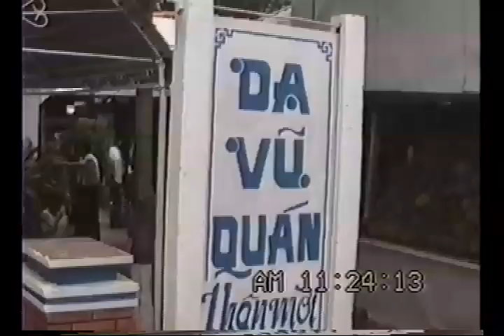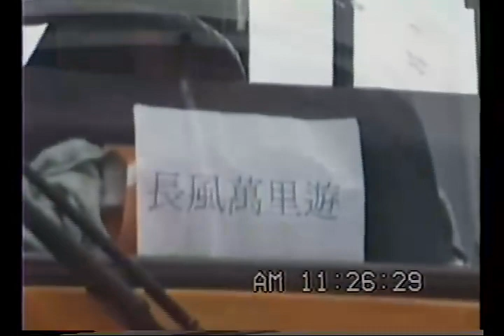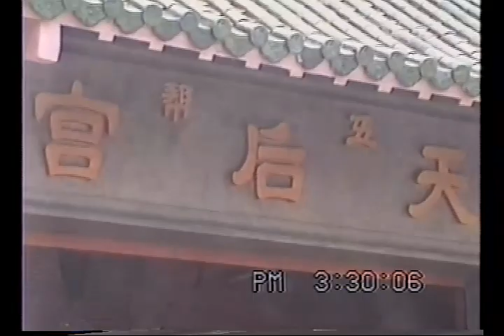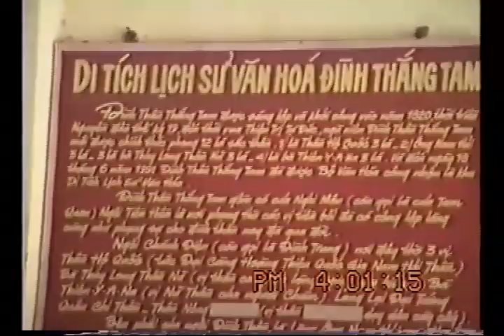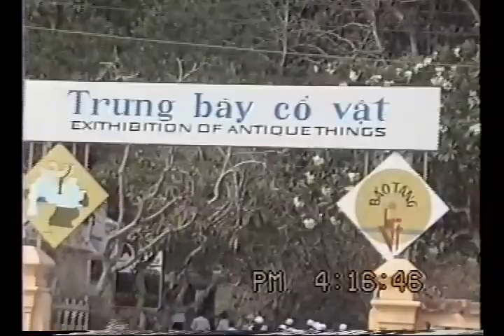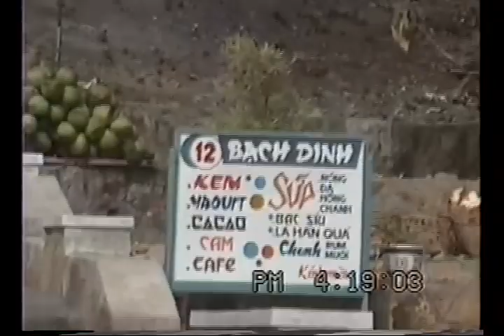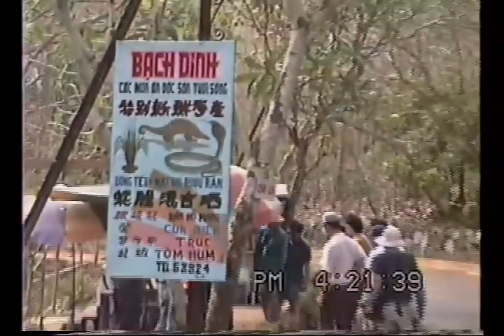市政廳→頭頓(Vũng Tàu)→天后宮→遠東珍珠酒店(宿)